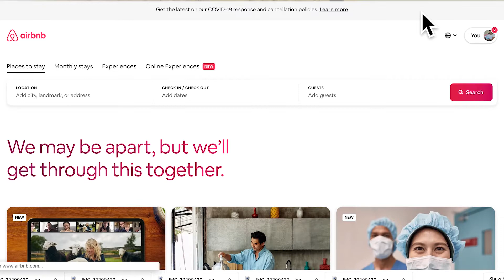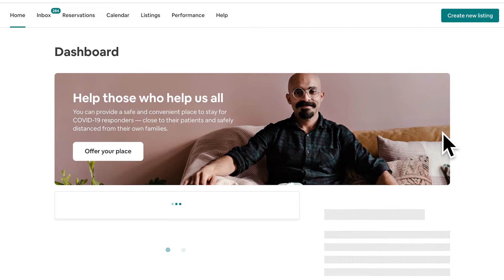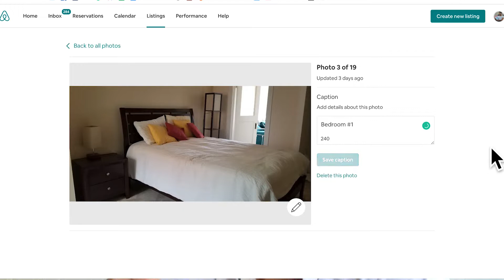Critique Of Airbnb Platform From Superhost, Airbnb Employee, Airbnb Guest Of 1,100+ Nights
Not yet an Airbnb host? Click this link and I'll be your ambassador:

_ This is my critique of Airbnb's Platform, with the years I've noticed how some of my feedback and tips have been implemented into the platform. Hopefully, these will make it through.

00:00
02:44 - Usability Issues
09:21 - Suggestions For Improvement
14:26 - General Questions

↳ If you're a part of the Airbnb Community Center, I created a similar posting there➝

A video critique of Airbnb from the guest side will be published shortly.

AMAZON STORE – Products you must-have in your Airbnb